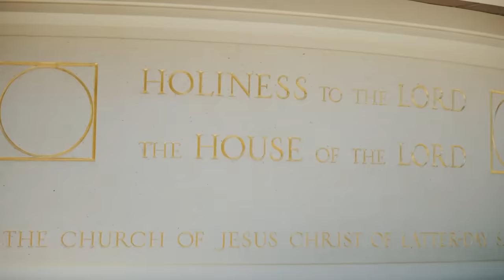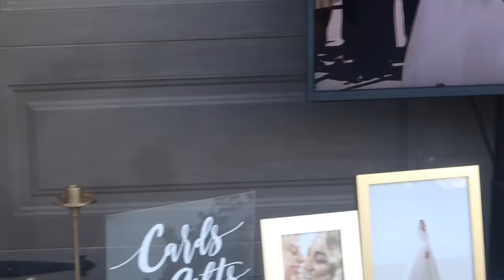THE WEDDiNG!! OLDEST of 16 KiDS GETS MARRIED! *GIVEAWAY!!*💍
MOM- Tiffany
DAD- Benji
OUR KIDS: